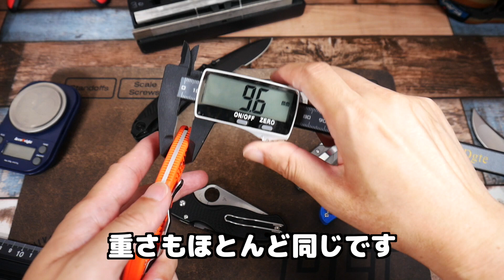【定番ナイフ紹介】スパイダルコのデリカ4。日本製でブレード鋼材はVG10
最近ナイフ動画の再生が伸びてきたので、改めて基準となる定番モデル『SPYDERCO デリカ4』を紹介しました。以前はアウトドアショップでも普通に販売されていたナイフです。Amazonでも普通に販売中。
スパイダルコ デリカ4
スパイダルコ ドラゴンフライ
OLFA WORKS 替刃式ナイフ